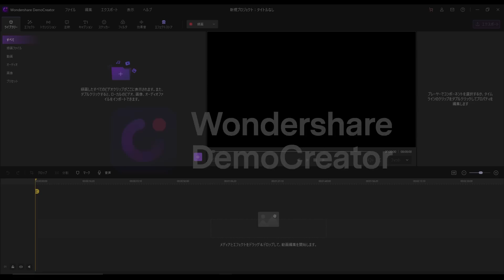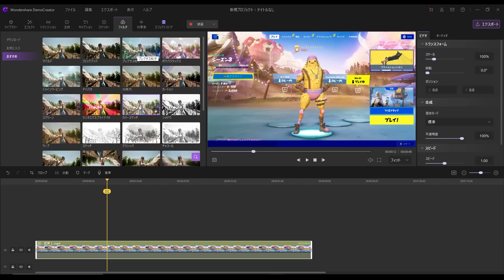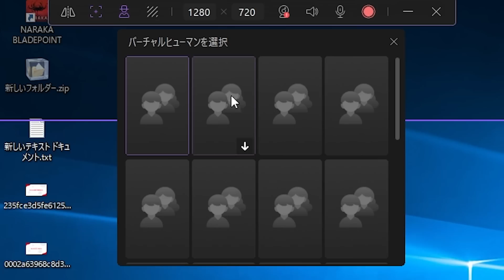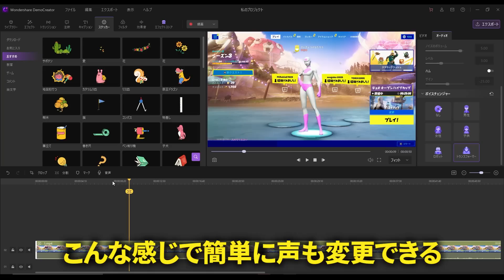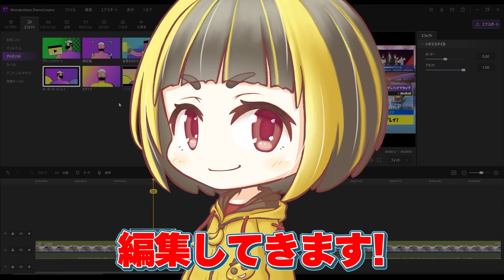フォートナイトの銃声だけで最近流行りの曲を弾いてみたwww【フォートナイト】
バーチャルYouTuberとしてデビューしよう！

クリサポ「kenasoyu」よかったら使って🍌
ミルダムの配信きたらけなそゆとフレンドになれます

動画班参加方法↓ こちらから参加できます